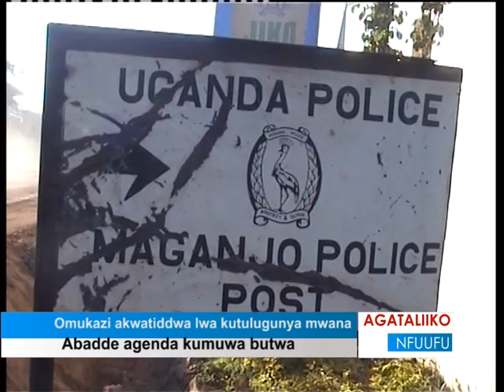Omukazi akwatiddwa lwa kutulugunya mwana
Abadde agenda kumuwa butwa